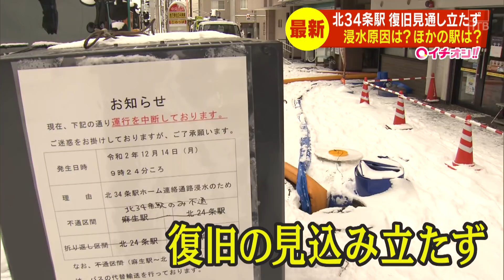北３４条駅 復旧のめど立たず 他の駅は？札幌市の防災マップを見ると…【HTB北海道ニュース】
24時間ノンストップのニュースLIVE「北海道ニュース24」